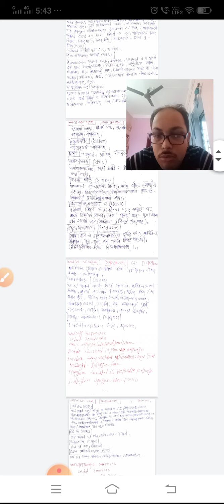Samasa pakaran-loghu sidhanta koumudi-2nd video